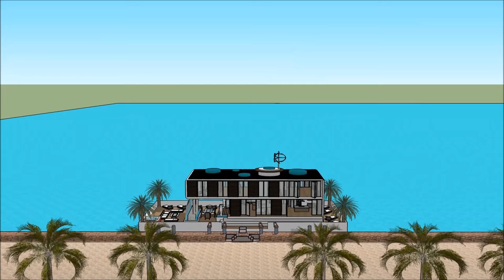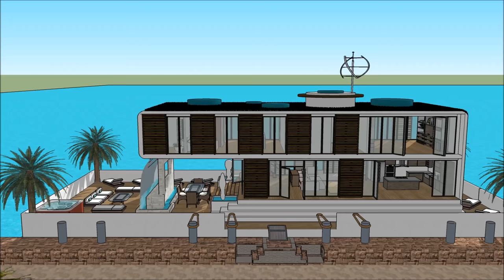USA Hausboot Abenteuer in Holland Deutschland NL Amsterdam Hausboot Party Yacht Urlaub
The USA Hausboot Abenteuer in Holland Deutschland NL Amsterdam Hausboot Party Yacht Urlaub ist gemacht, um die Lebensqualität zu erhalten:

The USA Hausboot Abenteuer in Holland Deutschland NL Amsterdam Hausboot Party Yacht Urlaub beinhaltet ein extravagantes Barge Design, das für den extravaganten Benutzer bereit ist, das Barge Houseboat zu mieten

Das USA Hausboot Abenteuer in Holland Deutschland NL Amsterdam Hausboot Party Yacht Urlaub hat drei Ebenen Pläne mit Keller darunter, die alle Einrichtungen enthalten, die für den Mieter benötigt werden. Das Houseboat Barge verfügt über ein einzigartiges modernes Design mit einzigartigen architektonischen Besonderheiten. Es verfügt über einen eigenen Wohnbereich mit herrlicher Aussicht auf die Bucht.